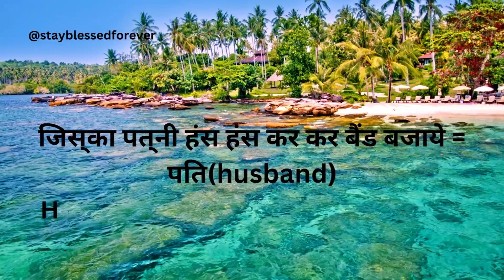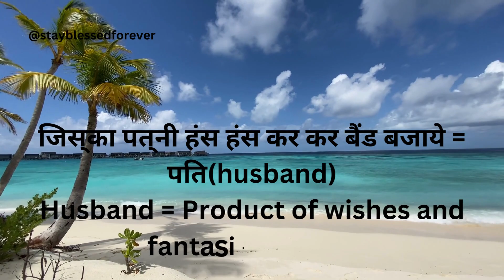Just For Laughs Gags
Adorable situations in life 50
Prank Series 1 - जिस्का पत्नी  हंस हंस कर कर बैंड बजाये = पति(husband) /Husband =